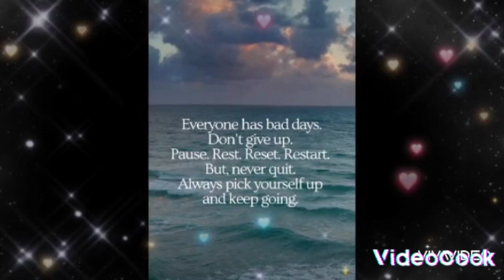I'm injoying my break away 🥰I hope that you are having a amazing weekend everyone 💜💯